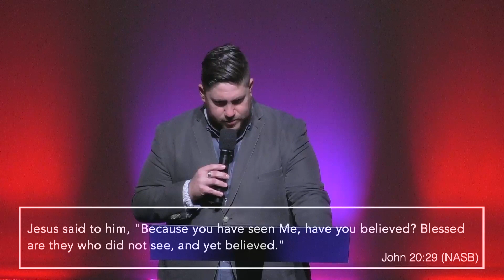The Purpose and Power of Blind Faith